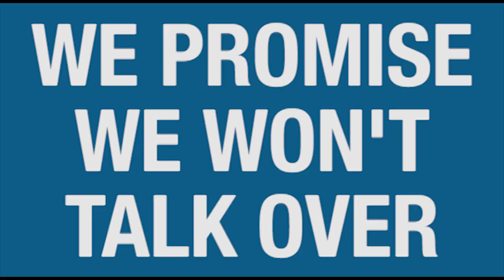/v/3's ARE TOMORROW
Holy shit it's about time right?

Come join us as we shit on every conference, live on both Twitch and YouTube

4e8JQB4